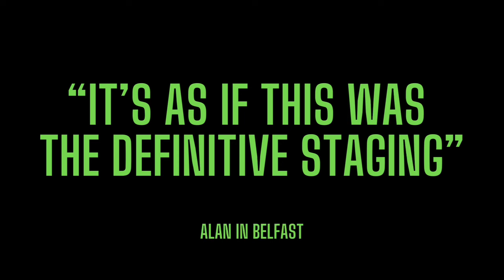Rhino Trailer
The Multi-Award-Winning Tinderbox Theatre Company are thrilled to premiere Rhino directed and adapted by Patrick J O Reilly.

An intriguing fusion of Sci-Fi and Dark Comedy, alive somewhere between online gaming and virtual reality: RHINO offers a modern reinterpretation of Eugene Ionesco’s renowned play 'Rhinoceros'.

In an online gaming world resembling a quaint French village, a rampaging rhinoceros strikes terror. The chaos escalates when the virtual villagers begin sprouting horns and transforming into rhinos themselves. Amidst this turmoil, Berenger emerges as an unlikely hero. As the irresistible allure of the stampede intensifies, a crucial question arises: Can Berenger resist the Rhino’s magnetic pull, or will he succumb to conformity?

RHINO is set to cement itself as a landmark piece of this year's theatrical calendar, one that will leave you reflecting long after the lights have faded.

RHINO is akin to the captivating universes found in 'The Matrix,' 'Stranger Things,' and 'Black Mirror'.